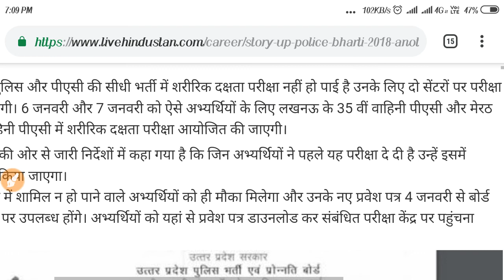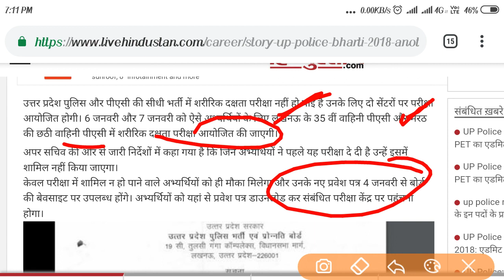UP POLICE BHARTI 2018 :- शारीरिक परीक्षा में छूटे अभ्यर्थियों को एक और मौका